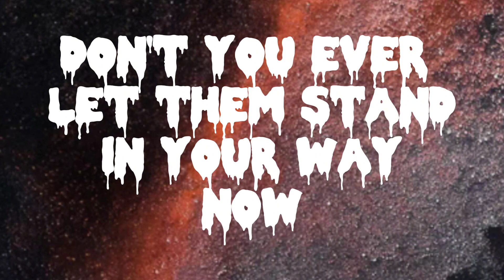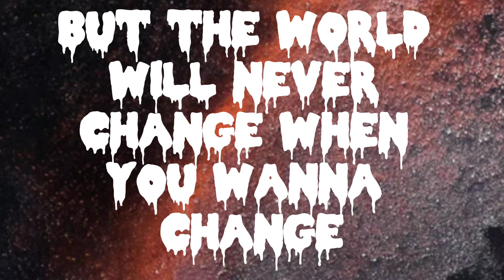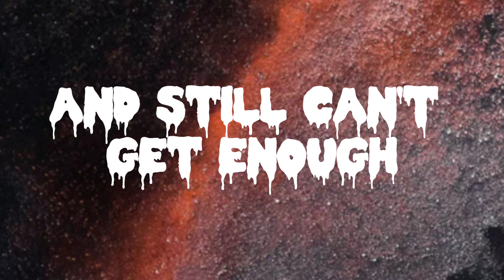HIPPIE SABOTAGE - DIFFERENT - ( LYRICS )